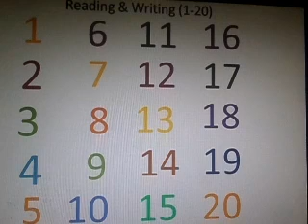English Version I Class Play I Counting I Reading & Writing (1-20) I Light Fair School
Online Class I Teacher : Ayesha Sultana